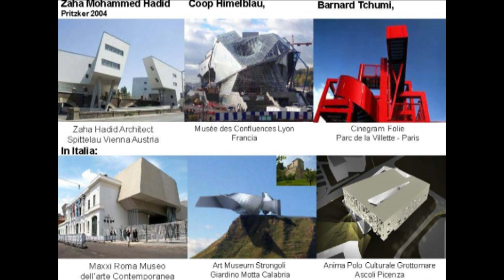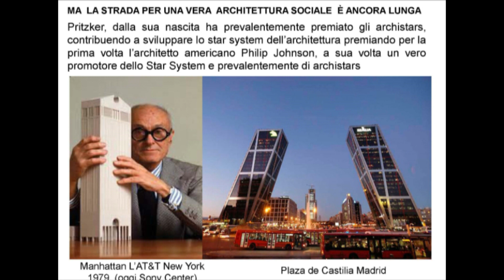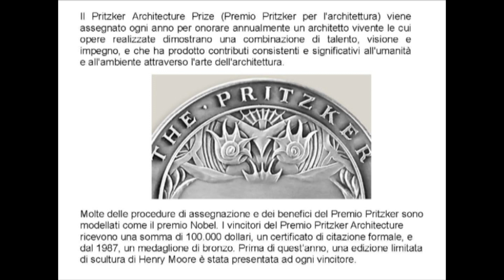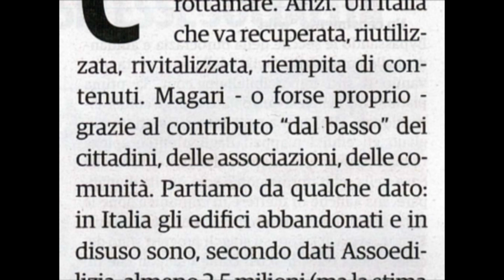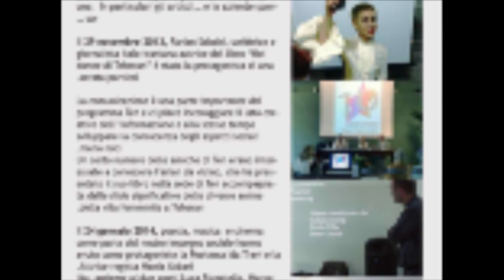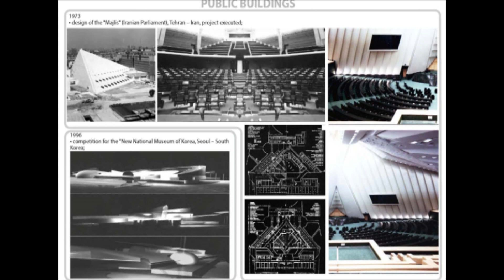Architettura Sociale - 2015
Video a cura di Abbas Gharib e Tenstar Community

Verona - Italia - 2015